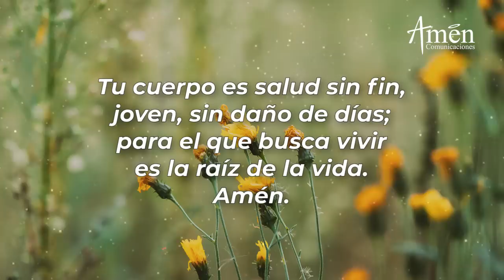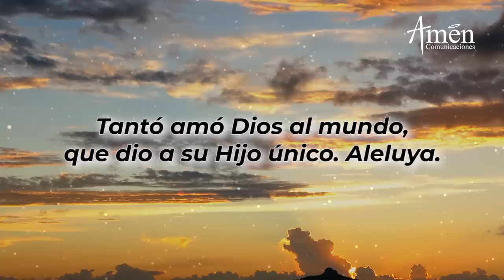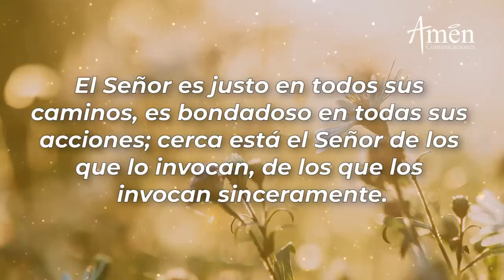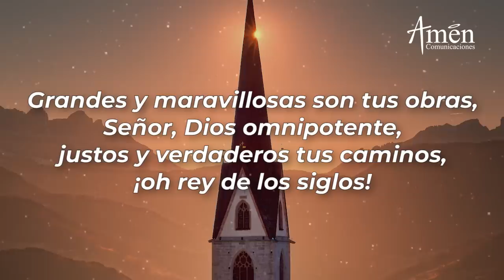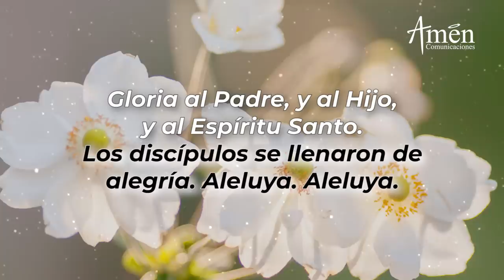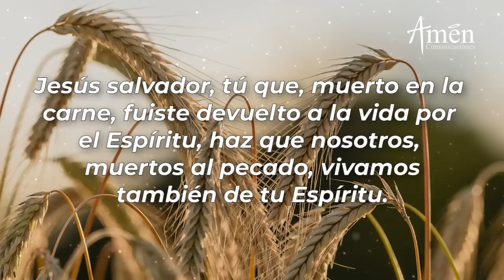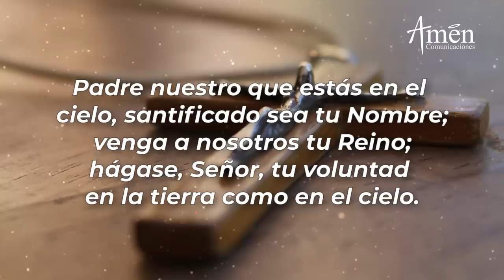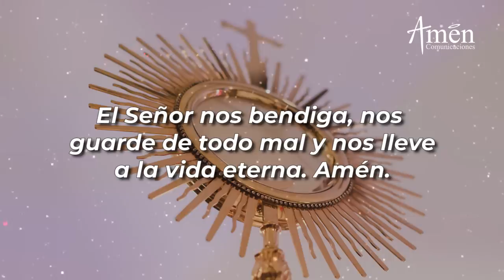Oración de la Tarde Hoy Viernes 30 de Abril de 2021 l Padre Carlos Yepes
¿QUE SON LAS VISPERAS?

Las "VISPERAS" es la "Oración de la Tarde", de la Liturgia de las horas y es de gratitud

𝗘𝗡𝗖𝗨𝗘𝗡𝗧𝗥𝗔𝗡𝗢𝗦 𝗘𝗡